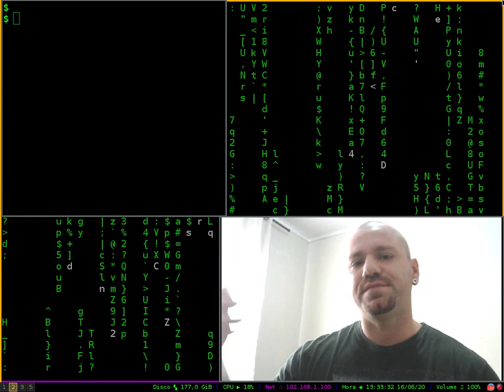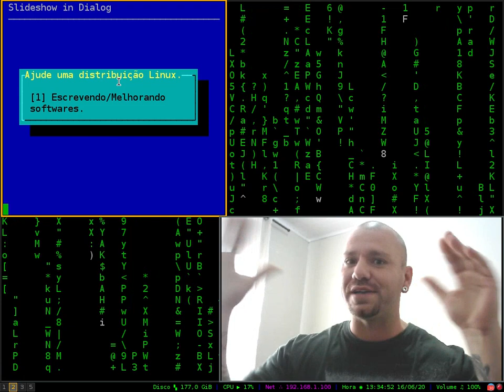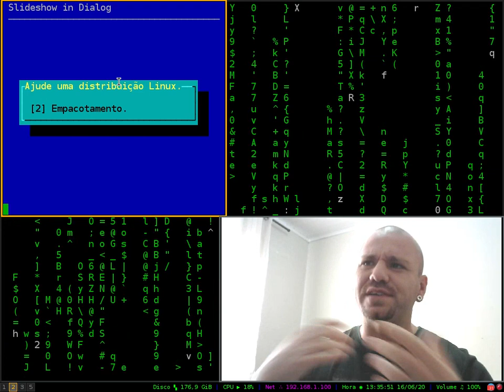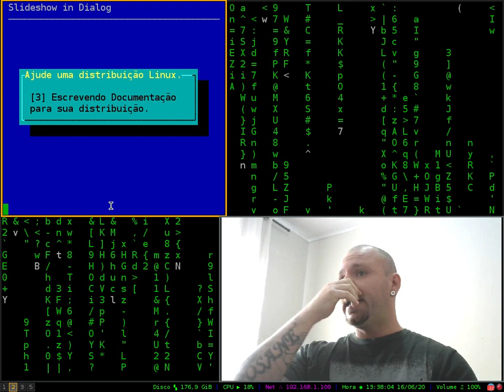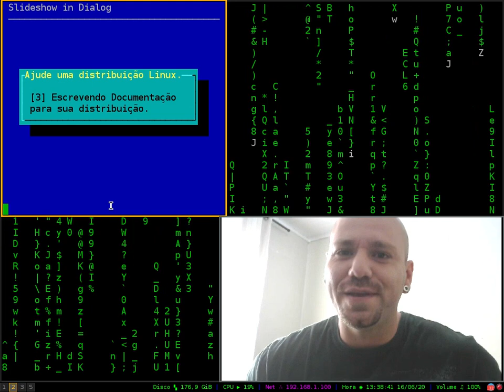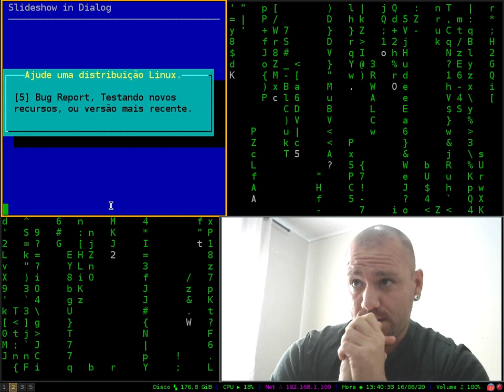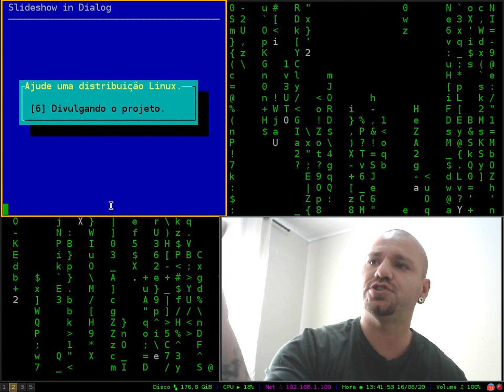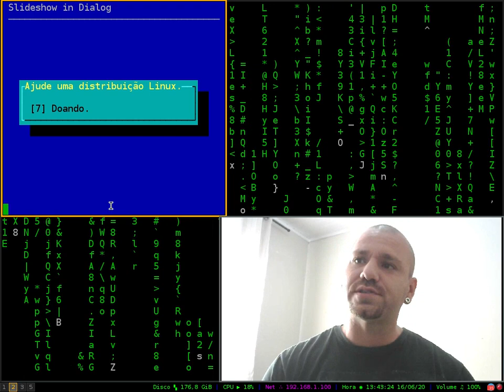COLABORE COM UMA DISTRIBUIÇÃO LINUX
☑  [CURSO AO VIVO] Programação em Shell Script Básico ao Avançado, com CERTIFICADO.